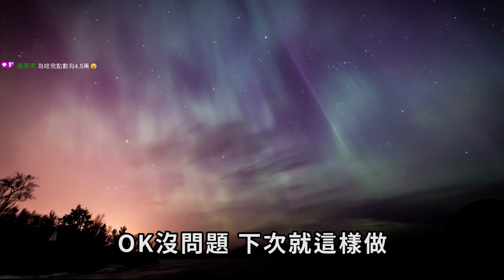【KULIMU】．｜關於幾年前的一些想法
TWITCH實況頻道(都在這邊開台)

如果喜歡的話就幫我點個訂閱支持一下吧
大概都是晚上會在圖奇開台
想看台互動的歡迎一起來聊天
1.點選影片下方的"加入"或是下列網址加入會員

2.點選下列網址進行贊助
綠界贊助

DISCORD連結